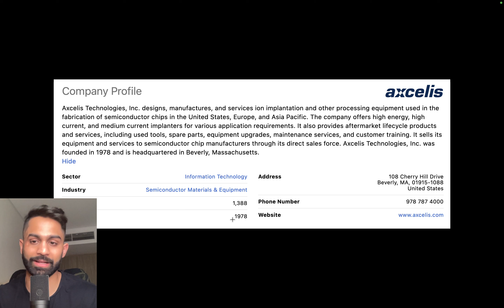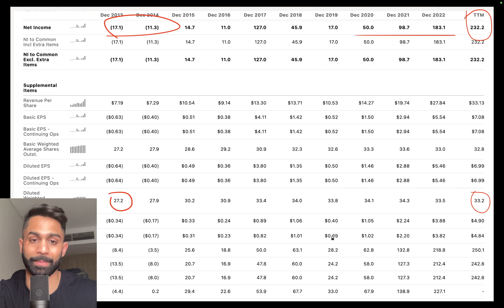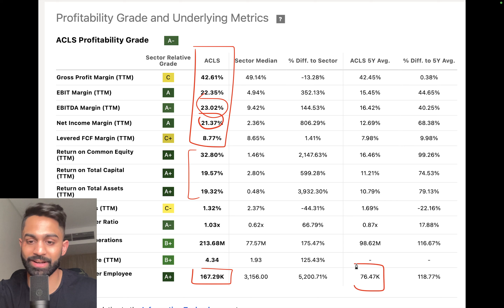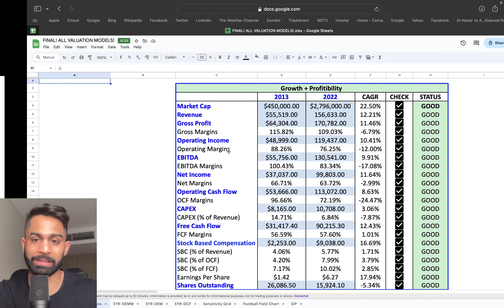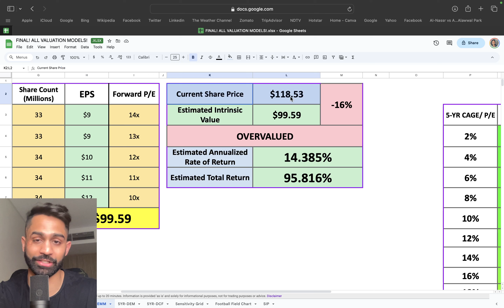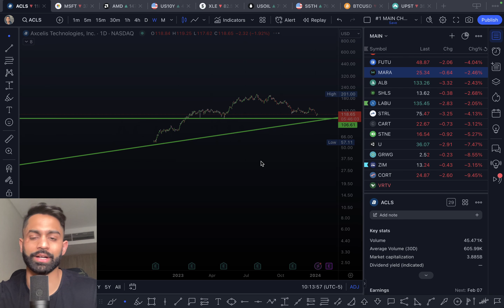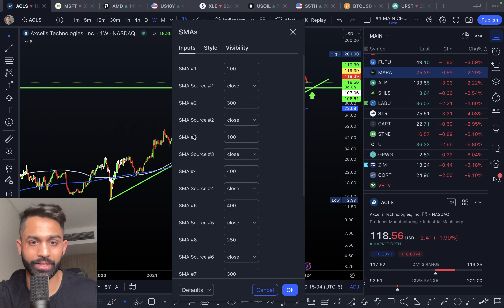🚨1 Excellent High Quality Small Cap Stock to BUY